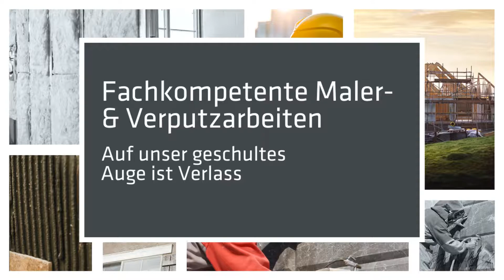Putzdesign Leipzig GmbH - Verputzarbeiten, Verputzen von Wänden in Leipzig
Wir, von Putzdesign Leipzig, sind Ihr professioneller Partner für hochwertige, Putz- und Malerarbeiten jeglicher Art. Ob Sie im Zuge einer Modernisierung Ihrem Badezimmer einen edlen Look geben möchten, oder Ihr Treppenhaus mit strapazierfähigem Putz renovieren wollen, bei uns werden sie perfekt beraten. Verlassen sie sich bei der zügigen Auftragsausführung und Präzisionsarbeit auf das geschulte Auge unserer Profis. Lassen Sie sich beraten. Wir freuen uns auf Ihr Projekt.

Putzdesign Leipzig GmbH
Herloßsohnstr. 28
04155  Leipzig